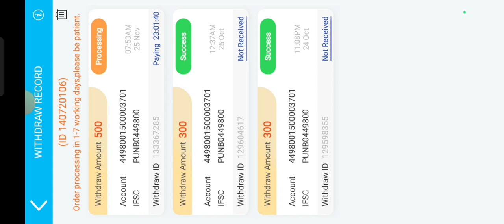Teen Patti Master में Roulette Game कैसे खेलें ?! Roulette Game से पैसा कैसे जीते ?!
Teen Patti Master Roulette Game
Teen Patti Master Roulette Game Kaise Khele